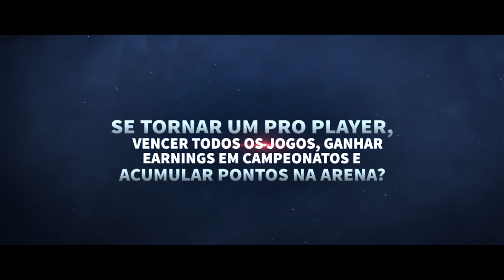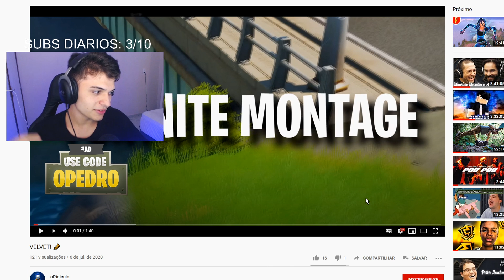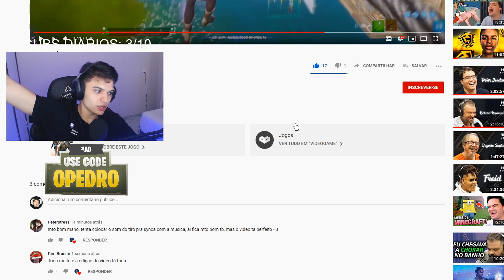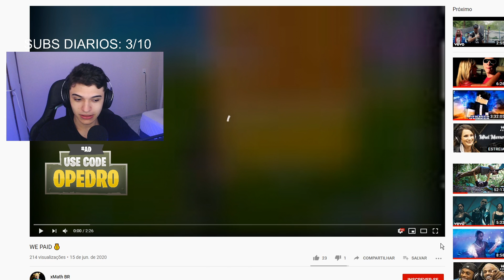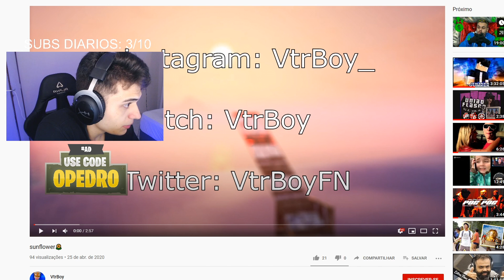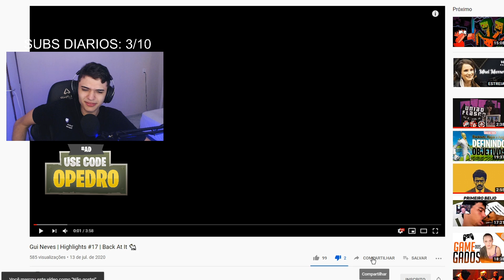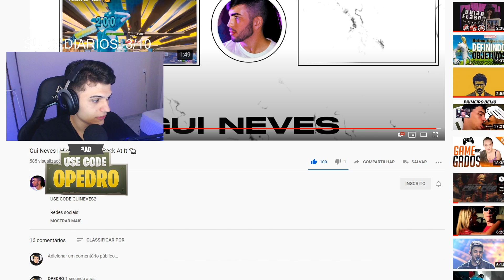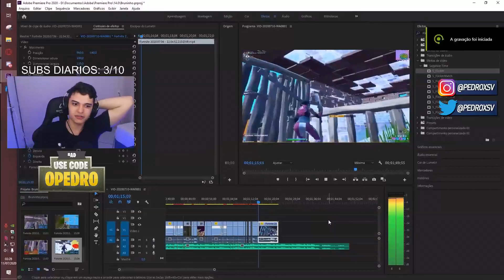O INSCRITO QUE RULAVA PRO PLAYERS! DISSE QUE NÃO ME ARREPENDERIA E FOI UM DOS MELHORES MESMO...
react de inscritos!